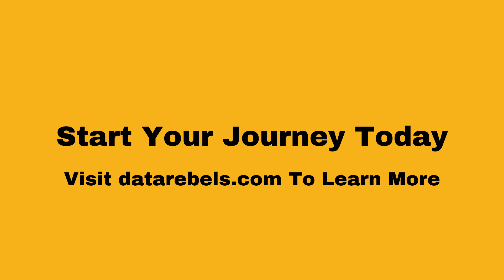DVA and Founder of Data Vault 2.0 Dan Linstedt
In this clip Cindi talks about the founder of Data Vault 2.0, Dan Linstedt, and how she got involved with his company, DVA. This clip is from the Engineering Side of Data Podcast hosted by Bob Haffner and Michael Meyer.

Learn more about how DataRebels can help you in your Data Vault journey at DataRebels.com